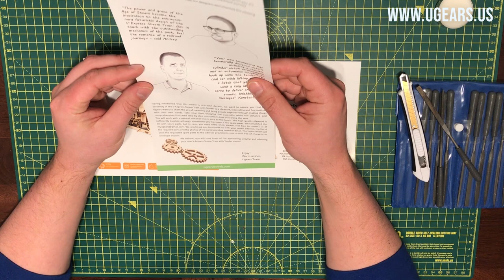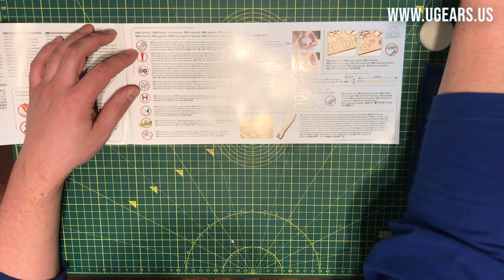UGears Mechanical Model V-Express Steam Train with Tender Assembly Instructions Video